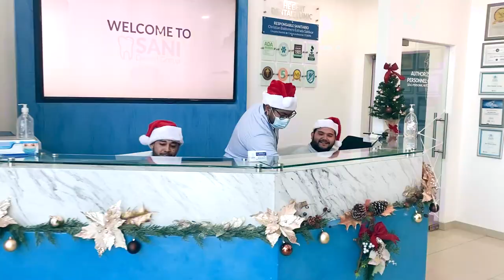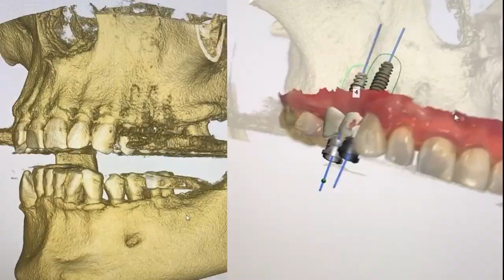Christmas at SDG 2022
It's our pleasure at this time of the year to wish you success and happiness. It has been an honor and a valuable experience to work together this 2022, now let's keep reaching more goals for 2023!